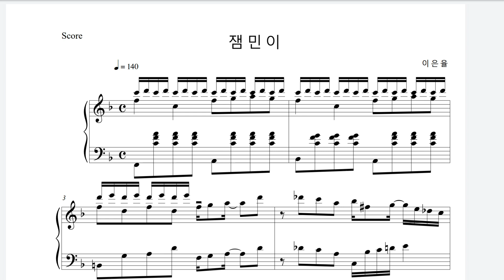[자작곡] 잼민이 Etude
피아노가 메인인 작곡 채널입니다 !